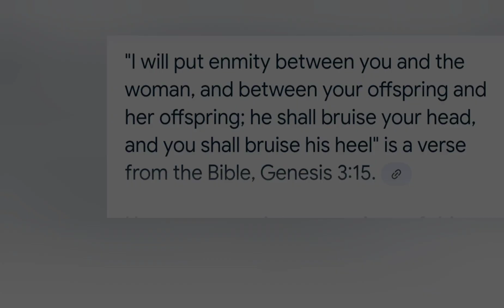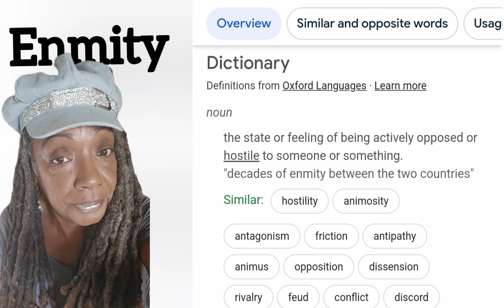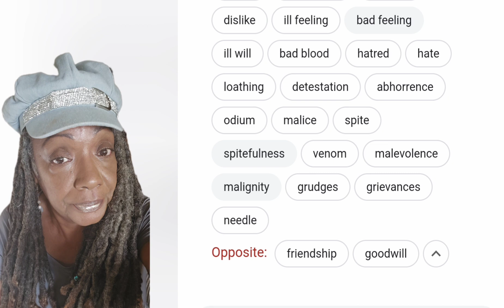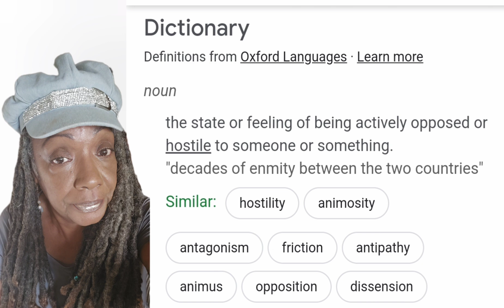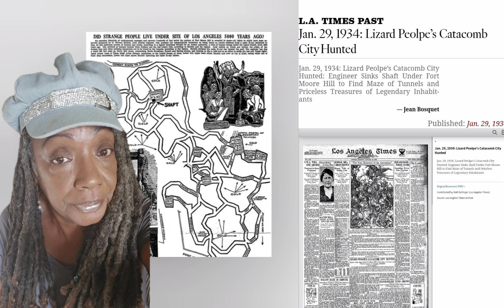JUDGMENT NEWS: We Bruise The Head Of Puppet Masters No Escaping JUDGMENT‼️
$thehebrewwidow